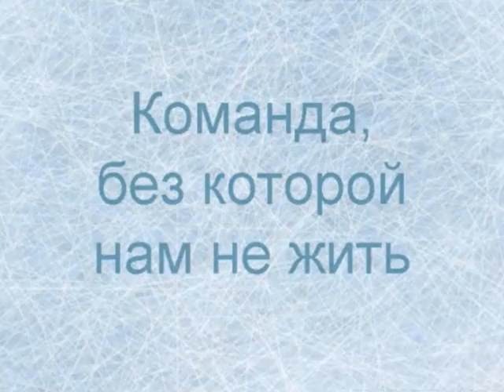Larionov's Five (Пятерка Ларионова) - Musical Tribute to the Soviet Ice Hockey Team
А musical tribute to the legendary Soviet Ice Hockey Team and its best unit - the famous Larionov's Five.
Будучи с детства поклонницей советского хоккея, пятерки Ларионова и Игоря Ларионова в частности - не могла не сделать этот ролик - в память о той легендарной команде.
Наслаждайтесь! Enjoy!
"Команда молодости нашей"  муз. Александры Пахмутовой, поет Людмила Гурченко.
Клип by Jein Gallaher.